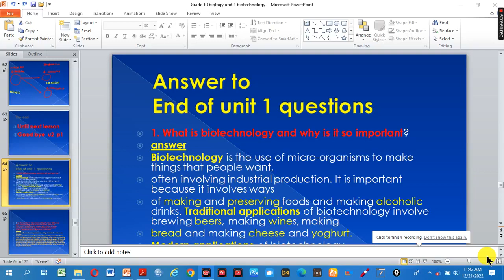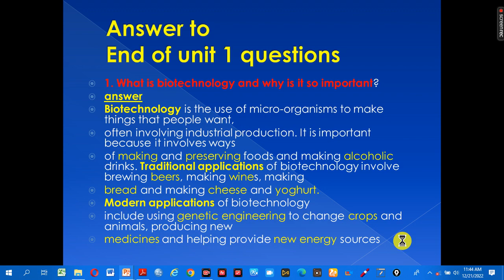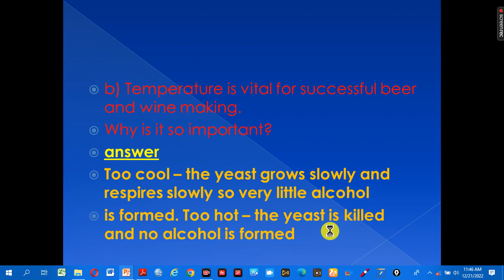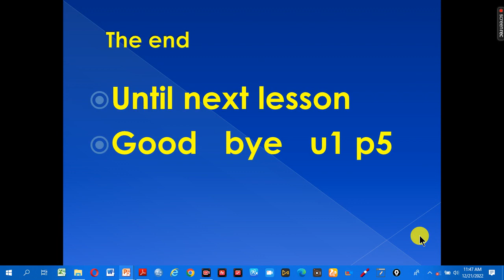grade 10 biology unit 1 part 5/by afaan oromoo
​Unlock Your Academic Potential with ZeiniTube 🚀
​Struggling with Grade 9-12 Science or Social Studies? Welcome to ZeiniTube, Ethiopia's leading digital classroom dedicated to helping students master the national curriculum with ease.
​We provide high-quality, exam-focused tutorials in:
🧬 Biology – From cellular structures to human anatomy.
🧪 Chemistry – Mastering equations, elements, and lab concepts.
⚛️ Physics – Simplifying mechanics, electricity, and motion.
⚖️ Civics – Understanding rights, ethics, and governance.
🌍 Geography – Exploring Ethiopian topography and global systems.
​Grade-Specific Content: Tailored specifically for Ethiopian Grade 9, 10, 11, and 12 students.
​Exam Prep: Strategies to help you ace your midterms and national exams.
​Clear Explanations: We break down complex topics into simple, easy-to-understand lessons.

​ZeiniTube: Barnoota Grade 9-12 Milkeeysuuf! 🚀
​Barnoonni Saayinsii fi Hawaasaa (Grade 9-12) sitti ulfaatee jiraa? Akkaataa salphaa fi ifa ta'een barachuu barbaaddaa? ZeiniTube filannoo kee isa jalqabaati! Chaanaaliin kun barattoota Itoophiyaa gargaaruuf kan qophaa'e yoo ta'u, barnoota armaan gadii irratti xiyyeeffata:
​🧬 Baayoloojii (Biology) – Caasaa seelii irraa hanga baayoloojii namaatti.
🧪 Keemistrii (Chemistry) – Wal-nyaatinsa kemikaalaa fi uumama wantootaa.
⚛️ Fiiziksii (Physics) – Seerota sochii, elektiriisiti fi annisaa.
⚖️ Siiviiksii (Civics) – Mirga, dirqama fi naamusaa.
🌍 Joograafii (Geography) – Teessuma lafa Itoophiyaa fi addunyaa.
​Maaliif ZeiniTube Filattu?
​Akka Sirna Barnoota Itoophiyaatti: Qabiyyee barnoota kutaa 9, 10, 11 fi 12 irratti kan xiyyeeffate.
​Qophii Qormaataa: Qormaata biyyooleessaa (National Exam) fi qormaata kutaalee irratti barattoota qopheessuuf.
​Ibsa Salphaa: Mata-dureewwan rakkisoo ta'an karaa namaaf galuun ni dhiyeessina.
​ZeiniTube Barnoota AfaanOromo Grade12Exam QormaataBiyyooleessaa STEMEthiopia Welcome to zeinitube (education) channel. In this channel you get many videos about education specially concerning on biology, chemistry, physics, civics, and geography (grade 9 _ 12).

Ethiopian education
online tutorial

Links
answer to end of unit 1 question